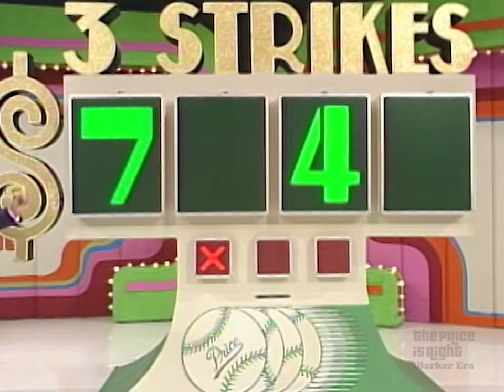Confusion Comes to Contestant’s Row on The Price Is Right - The Price Is Right 1986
After some crazy confusion on Contestant’s Row, Joni heads up to The Price Is Right stage to play a suspenseful game of 3 Strikes for a new car.